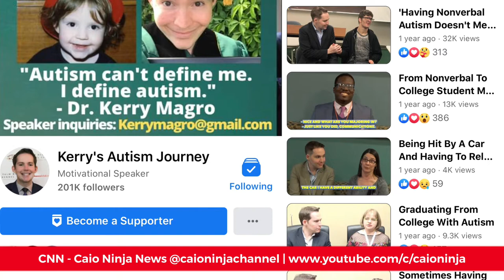CNN - Caio Ninja News | Episode 27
Kerry was also an autism consultant to the HBO series Mrs. Fletcher that aired last Fall. In his spare time, he hosts a Facebook Page called A Special Community that now has 200,000 Facebook followers where he does on-camera interviews highlighting people impacted by a diagnosis to breaking down barriers in our community. His videos have been watched over 25 Million times.

Kerry’s best-selling books: “Defining Autism From The Heart”, “Autism and Falling in Love” and “I Will Light It Up Blue!” have all reached Amazon Best-Seller Lists for Special Needs Parenting.

Caio is a very fun, creative, loving, sassy, smart, and super “ninjy” 8-year-old in the Autism Spectrum Disorder (ASD). He loves, cooking, making art, dancing, singing, being silly, being a scientist, and making people laugh! ;)